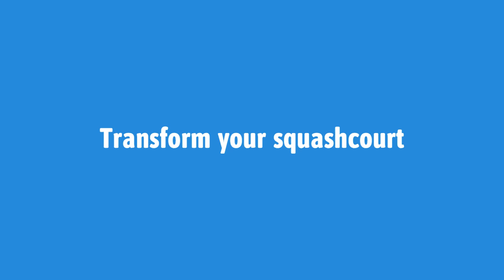VIRTUAL ARENA - transform your squash court into fascinating virtual reality game worlds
With VIRTUAL ARENA you easily transform your squash and tennis courts into fascinating virtual worlds full of action, fun and emotions within a very short time and without any fixed installations. From a virtual snowball fight in an enchanting winter landscape to a duel in an authentic Wild West saloon – ultimate gaming fun and a lot of movement are guaranteed.